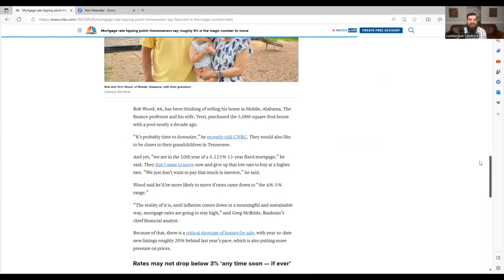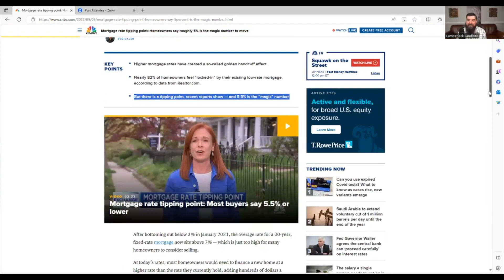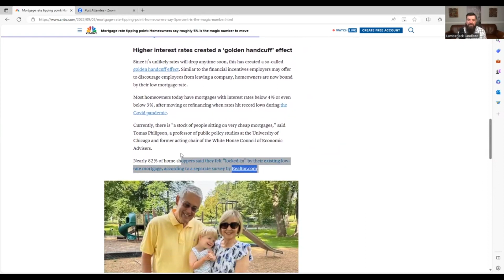Home Prices to Drop as Inventory Explodes Higher with Lower Rates, Really?